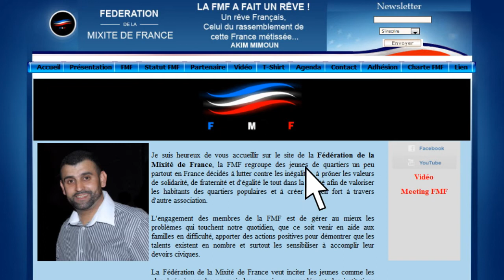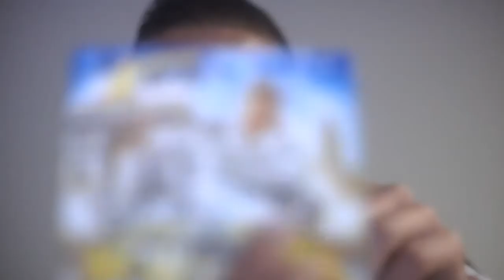Soutien pour la FMF Akim Mimoun